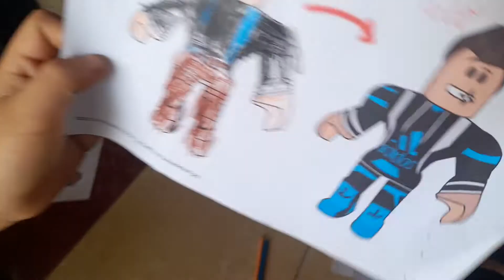team painting 🎨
they paint with cartoon drawings